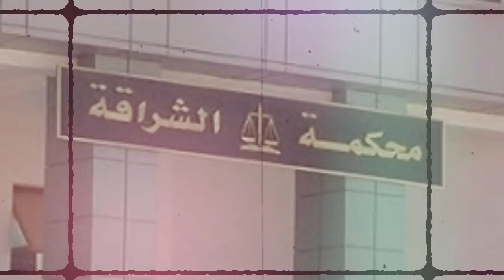Algérie : Comment «Madame Maya» a enfoncé Bouteflika !!!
Comment «Madame Maya» a enfoncé Bouteflika !!!